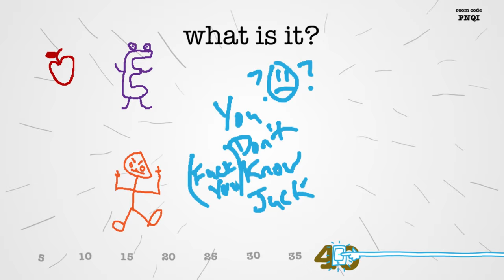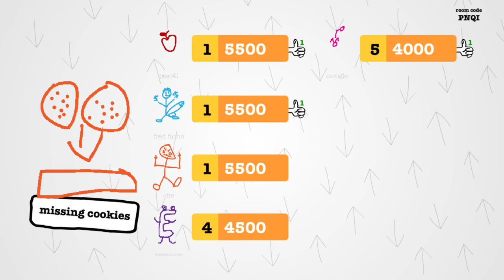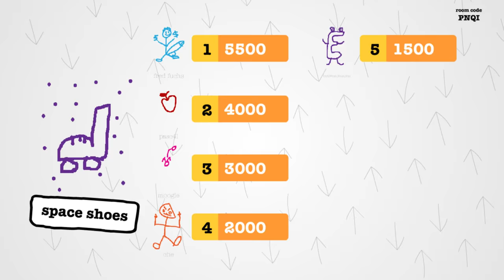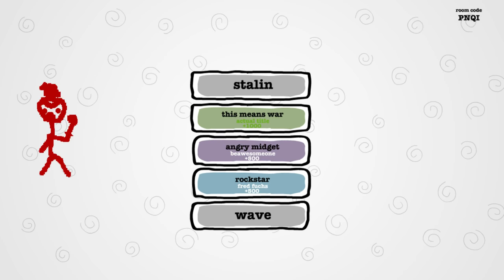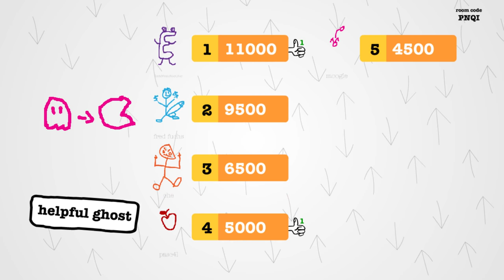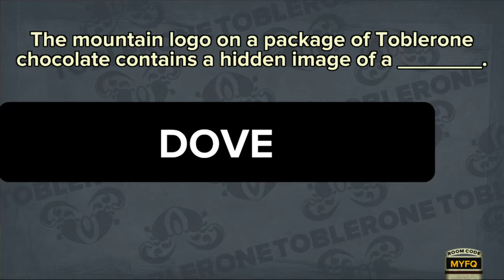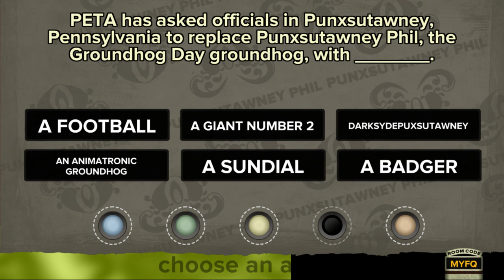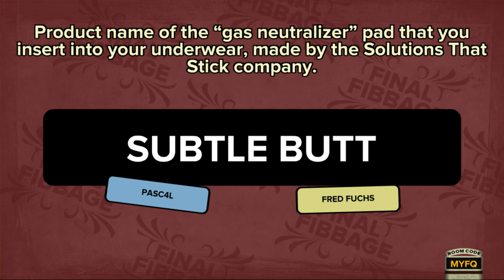SoK Plays: Drawful and Fibbage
Since we just gout our hands on the Jackbox Party Pack we decided to give it a whirl!